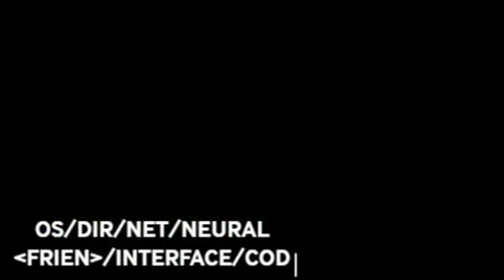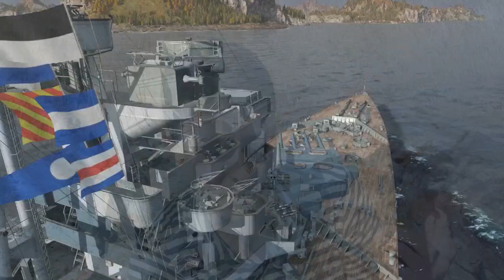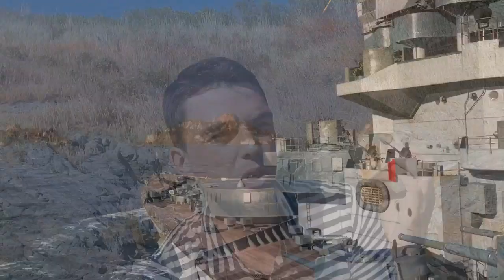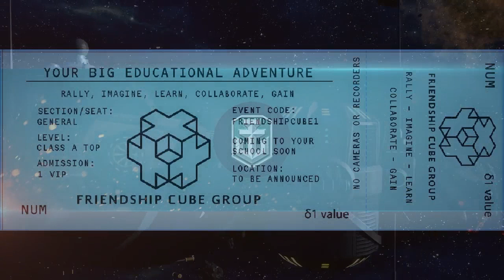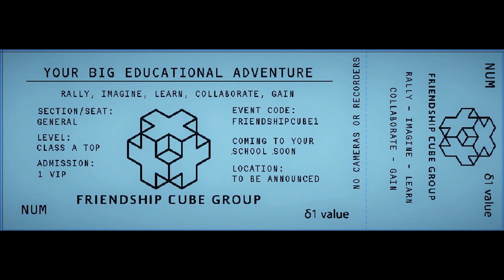spacetime digifuse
project friendshipcube and the imperial court of star chamber